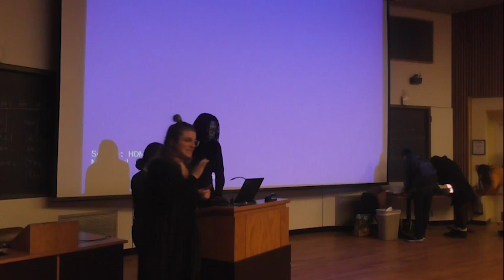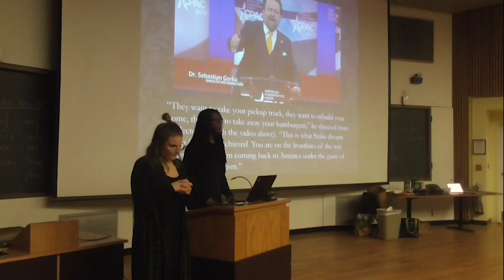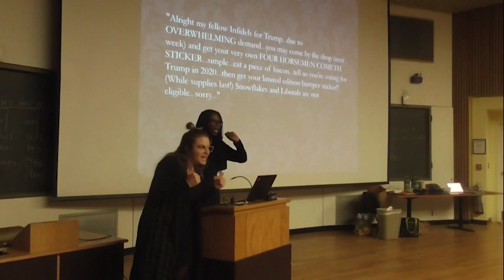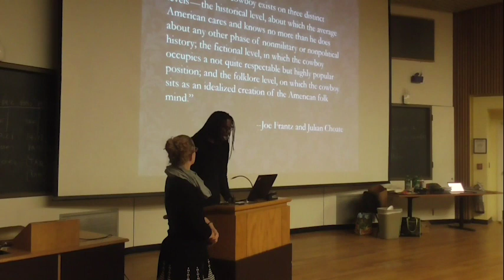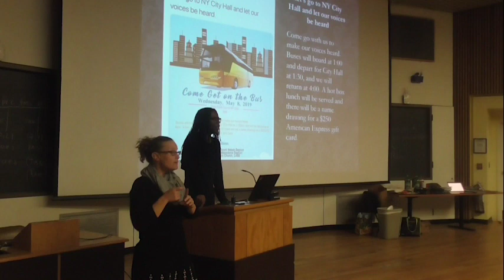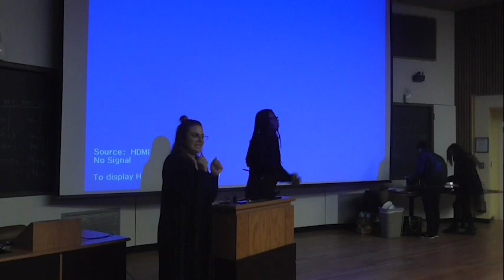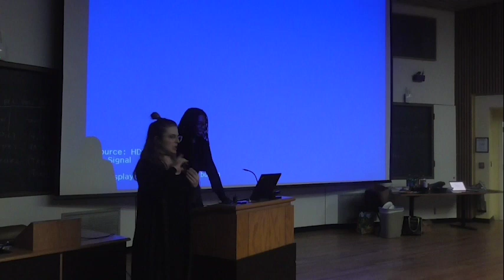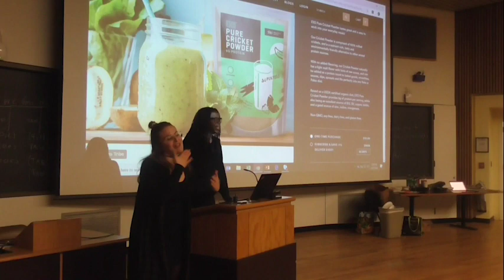White Meat: Eating Animals and the Alt-Right II Christopher Sebastian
In this lecture, Christopher Sebastian will discuss case studies that reveal how white nationalists use animal exploitation as a marker of white identity, how this manifests in Donald Trump's America, and how rejecting animal use is a tool of political resistance.

The speaker is a longtime social justice advocate who writes for Vegan Publishers, a lecturer at Columbia University, and a board member of Peace Advocacy Network. His work examines the complex relationship between animal violence environmental racism, classism, and capitalism. He also does activism for LGBTQ communities as well as homeless people.